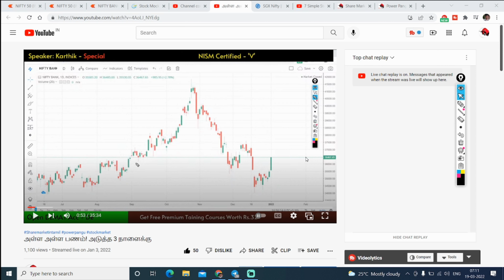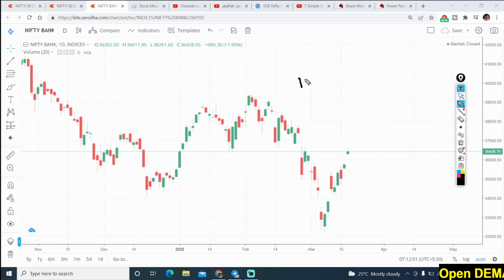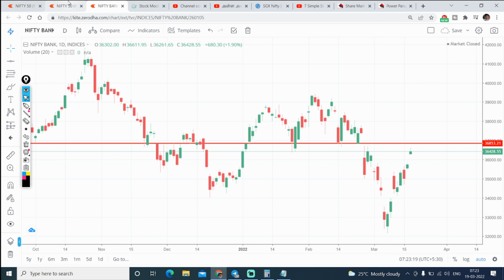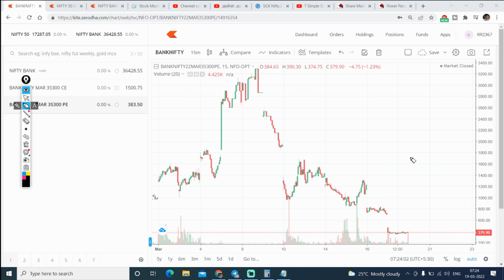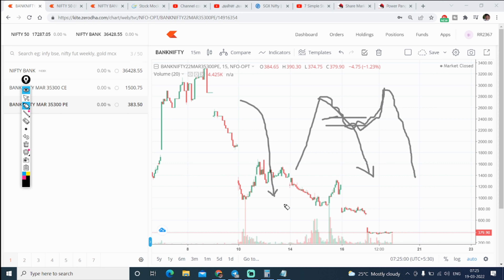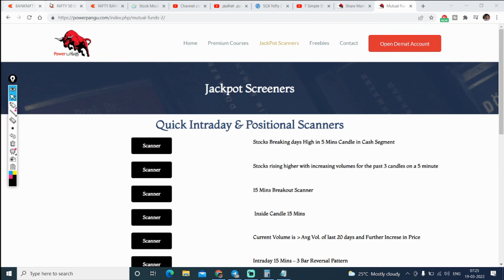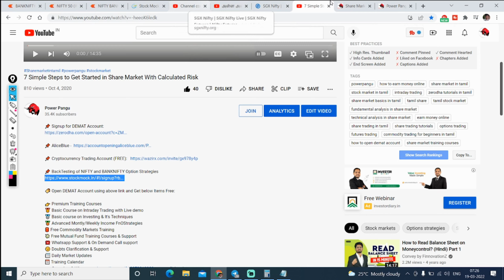அள்ள அள்ள பணம்! Part - 2 (BANKNIFTY Options)